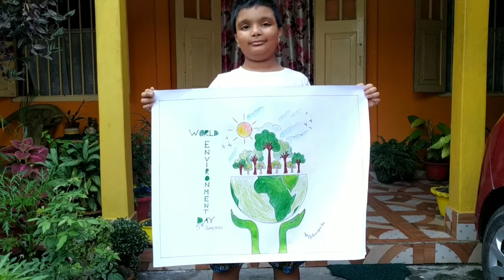বিশ্ব পৰিৱেশ দিৱস/ World Environment Day.. ঘৰত পালন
বিশ্ব পৰিৱেশ দিৱস
World Environment Day
2021

প্ৰদুষন কেনেকৈ কমাব:
গছ ৰুৱক
পৰিৱেশ বছাওক